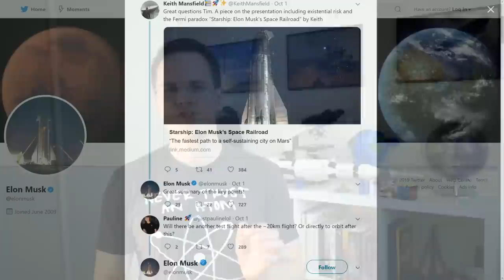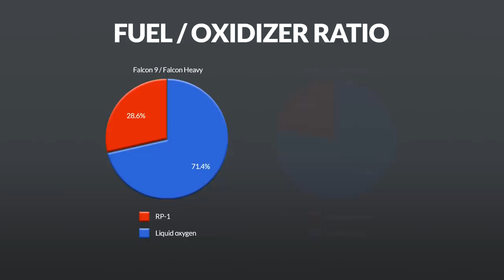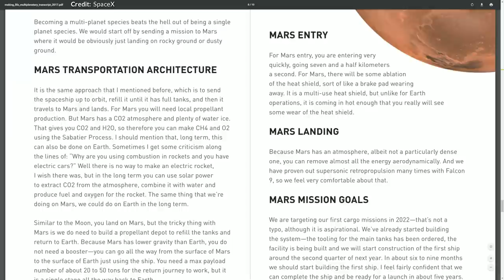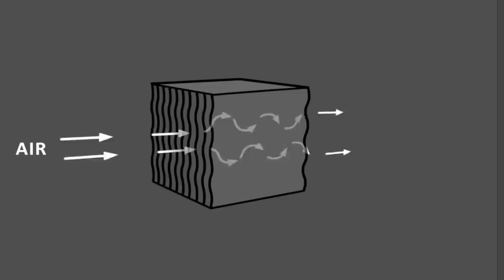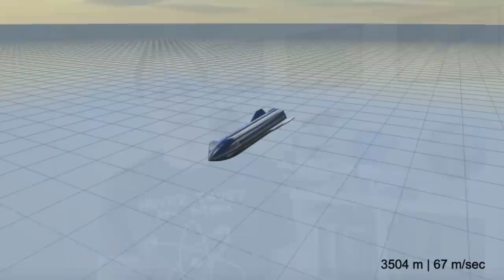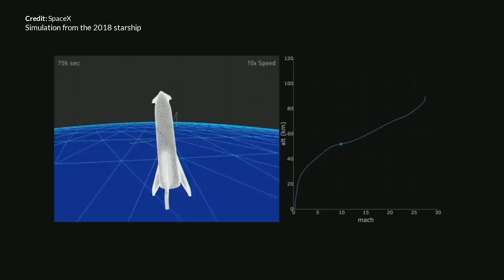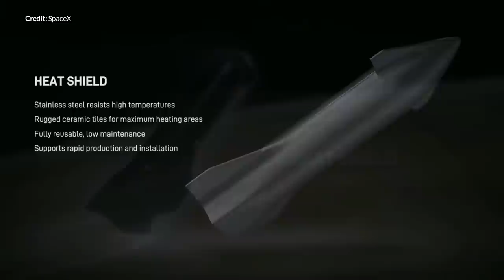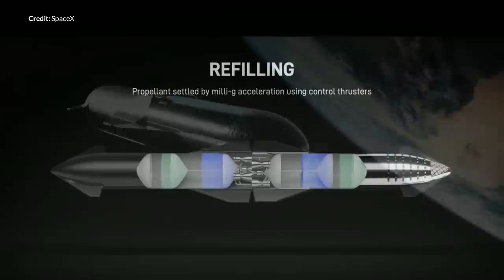SpaceX Starship update - Elon Musk's 2019 Presentation Analysis and News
Today we are going to take a dive into the important facts and figures from Elon Musk's 2019 Presentation last Saturday. This SpaceX Starship update was epic and we'll also cover over a little news of the week. Now there is actually a huge amount to break down here even after all of the information shared the previous week as Starship was being assembled for the presentation. So what have we learned over the last week and why is there so much excitement about this amazing vessel? Let's get stuck right into all this.